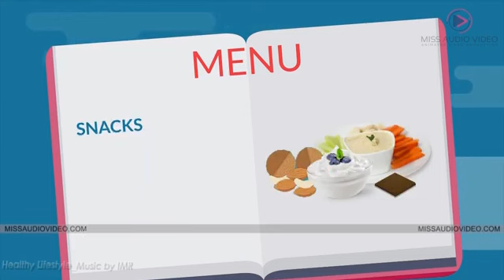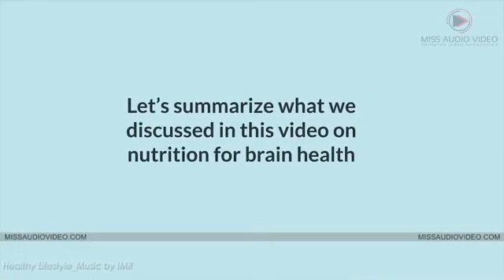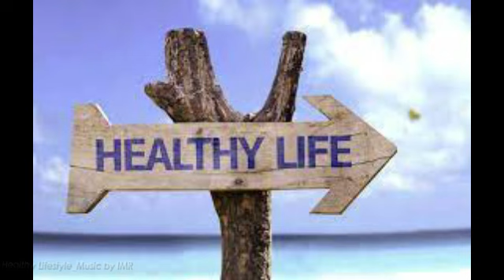Does our brain need nutrition? Find the answer #2